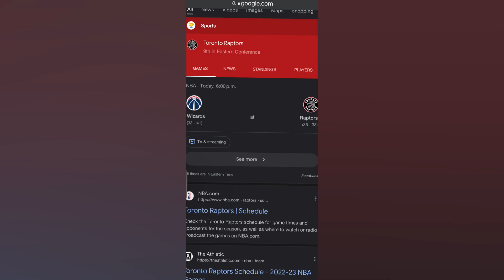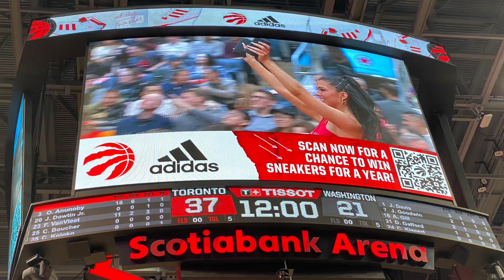March 26, 2023